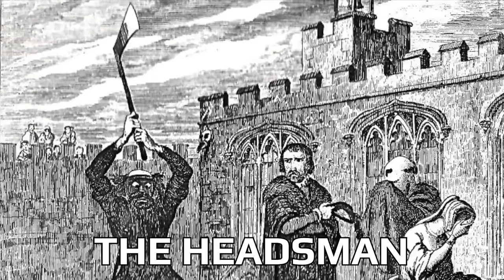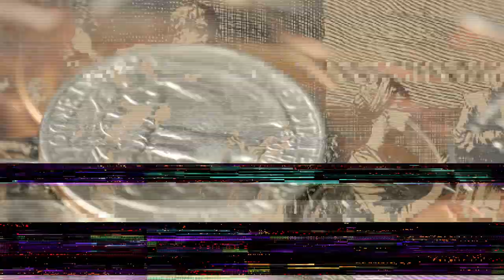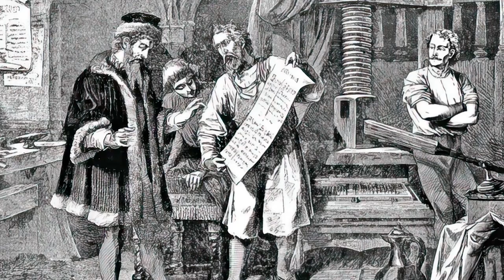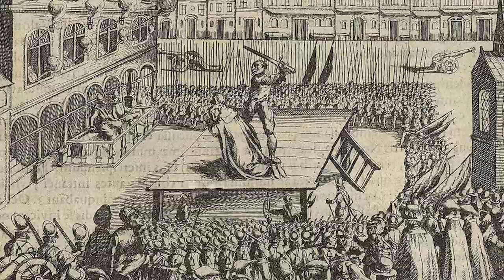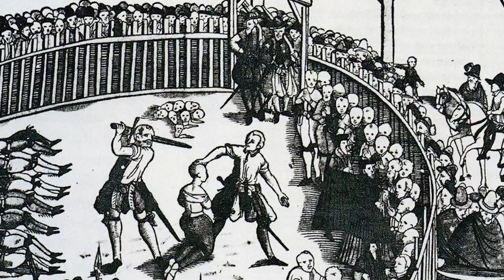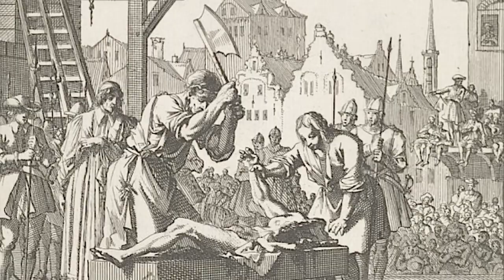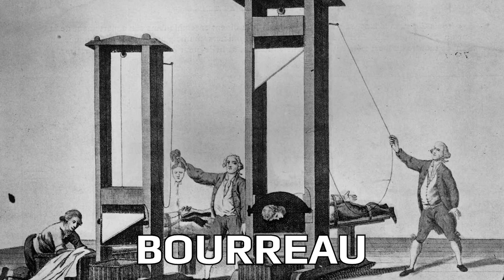The Stomach-Churning "Specialties" of Medieval Executioners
Medieval Execution, Medieval Executioner, Medieval Era Executioner

The hooded figure had arrived in town. What once felt a cozy little hamlet had the cold chill of death in the air. Hush and muttering filled the market square, as the looming figure in the hood lumbered through the crowd. Half celebrity, half disgrace – he was liable a criminal paying off his sentence – but this was ‘the hangman’; a dark deathly figure bringing the brutal force of the law. No one knew the figure behind the hood, not by face, nor by name but death was his feared specialty known throughout the land. ‘The headsman’ some called him, armed with an axe the breadth of a torso or greatsword the near height of a man. Should one be accused of the grandest trespass of treason, a looming hooded figure might get hideously creative with how they dispose of you!
Welcome to History on Fleek, today we look at medieval executioners and all their stomach-churning specialties.

In today's video we look at The Stomach-Churning "Specialties" of Medieval Executioners..Keep watching to see Medieval Execution, Medieval Executioner and Medieval Era Executioner.